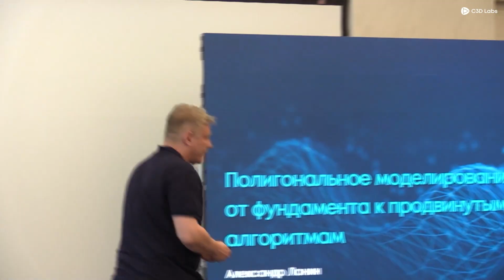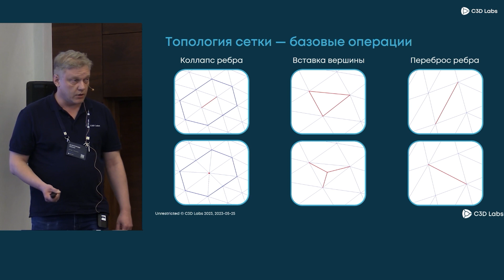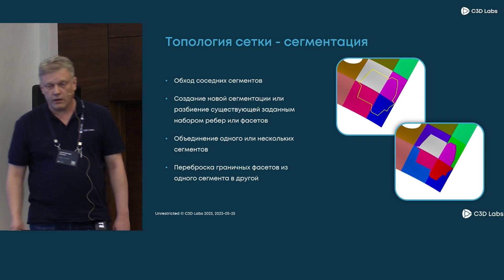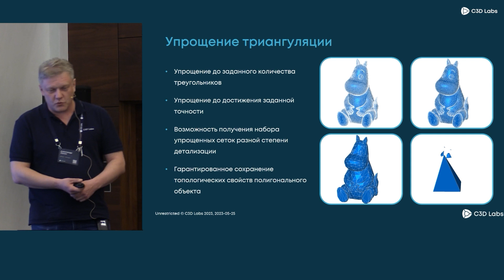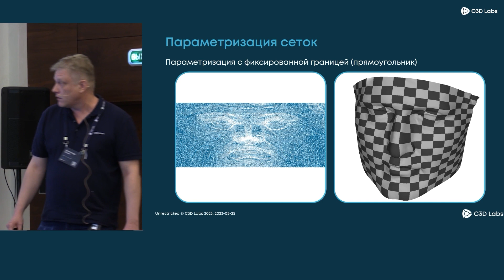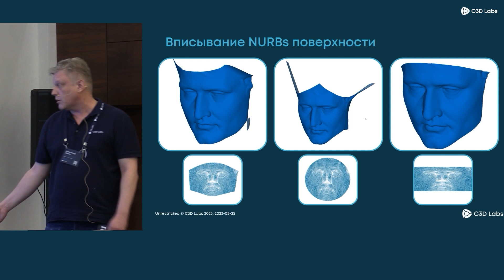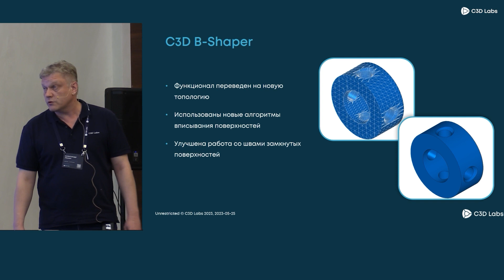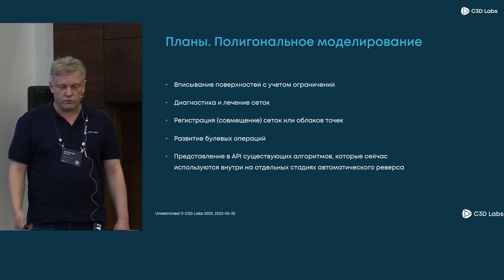Полигональное моделирование: от фундамента к продвинутым алгоритмам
25-26 мая состоялась ежегодная конференция C3Days 2023 для разработчиков инженерного программного обеспечения.

Александр Лонин, ведущий математик-программист, к.ф.-м.н
C3D Labs, представил обзор топологии полигональной сетки, рассказал о новом функционале и улучшениях, а также поделился планами развития в области полигонального моделирования.

Мероприятие собрало как опытных пользователей геометрического ядра C3D, так и тех, кто сейчас только тестирует его возможности в своих сложных проектах. У гостей конференции была уникальная возможность обсудить с экспертами в области разработки ядра C3D актуальные задачи и тренды развития модулей C3D Toolkit, обменяться накопившимся опытом работы с компонентами.